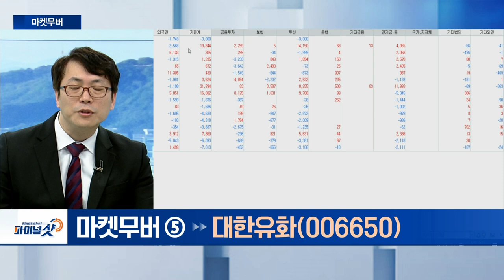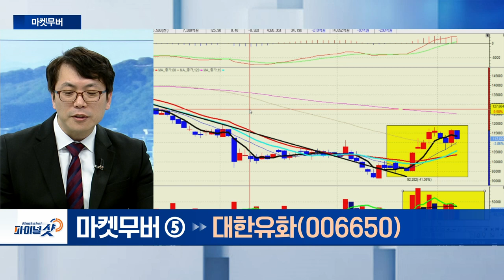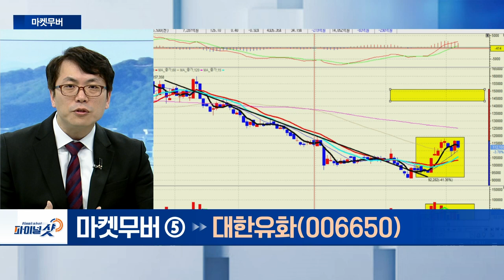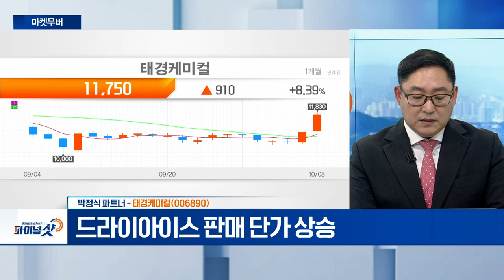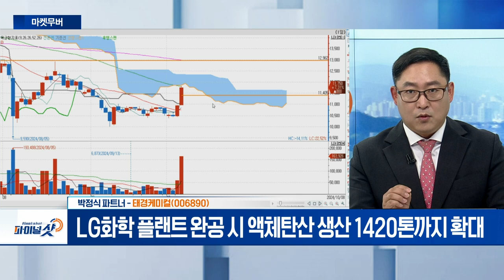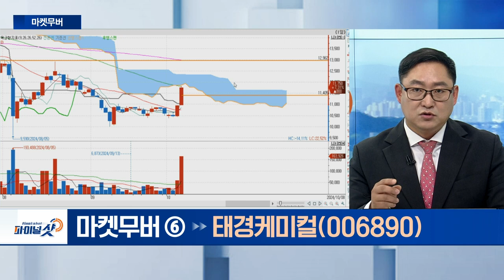그리티, 대한유화, 태경케미컬 | Final Shot (20241008)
그리티(204020)
- 언데웨어·스포츠웨어 등 여성용 이너웨어 전문 제조 업체
- 원더브라 등 수입 브랜드의 국내‧중국 판매권 확보
- 감탄브라·르페 등 자체 브랜드 보유

- 브렌트유 80달러 돌파
- 11일 푸틴-이란 대통령 회담

- 탄산가스 공급 후 드라이아이스 제조 및 공급
- 조선업 호황으로 용점용 액체탄산 수요 증가
- 드라이아이스 판매 단가 상승
- LG화학 플랜트 완공 시 액체탄산 생산 1420톤까지 확대